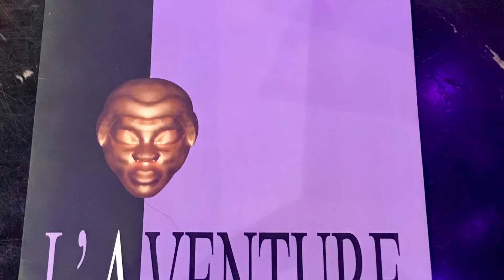Paris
My family trip to Paris